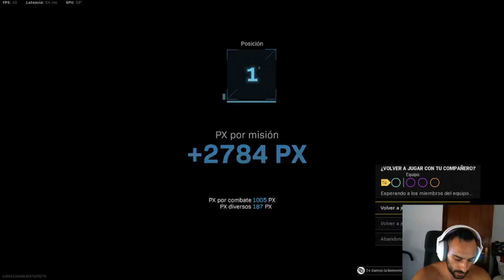CUANDO EMPIEZAS MAL Y ACABAS GANANDO LA PARTIDA WARZONE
🎮¡ COMPRAR JUEGOS MUY BARATOS AQUÍ ! 🎮